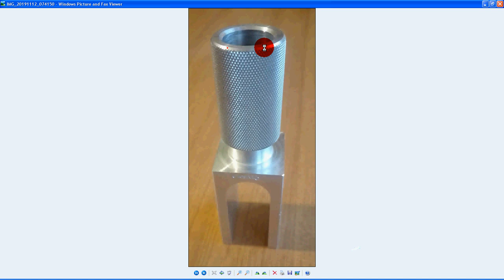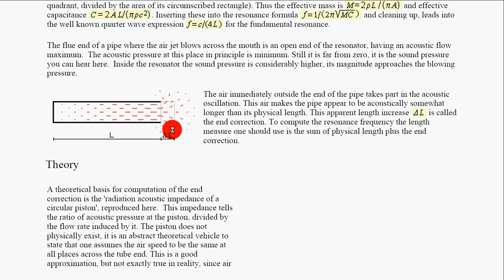87f cassa risonante diapason + effetto di bordo